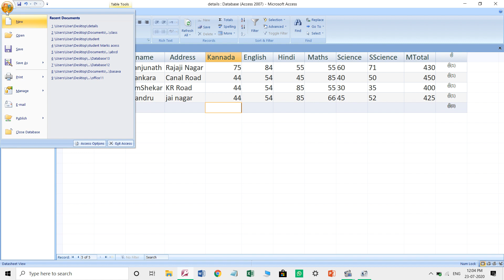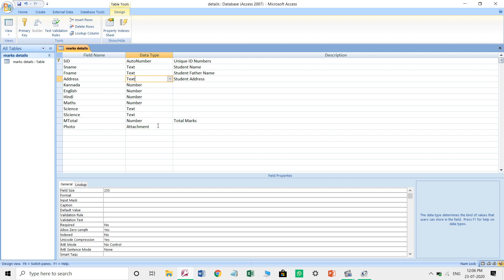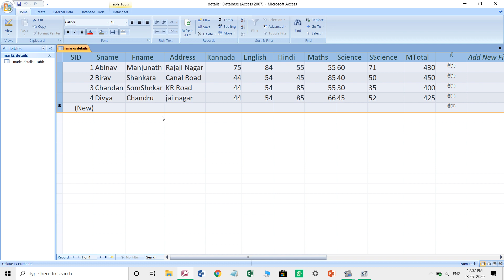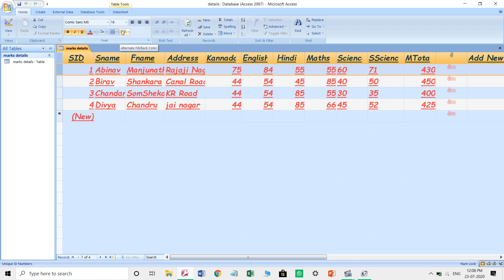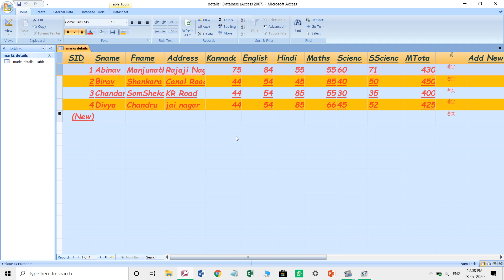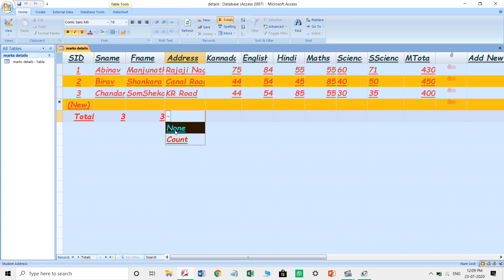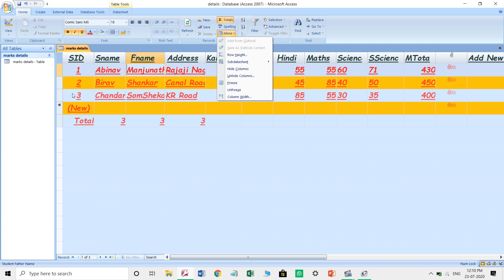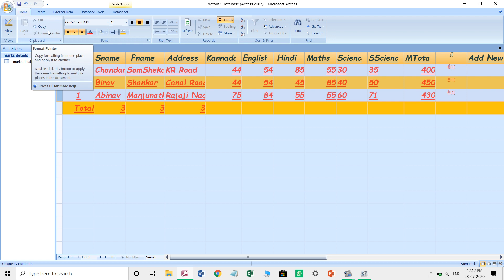MS Access 2007| Part 1 ||Basava ITI Manvi